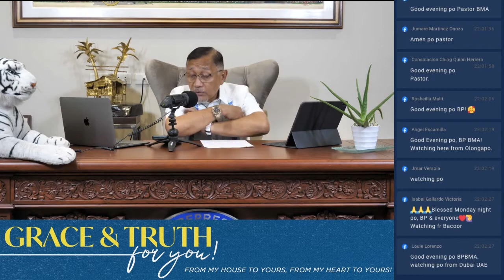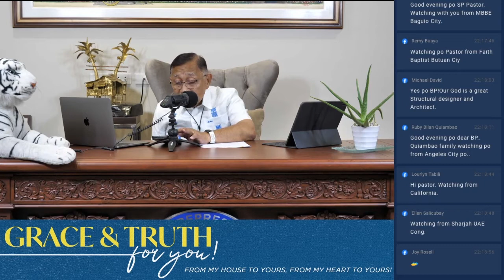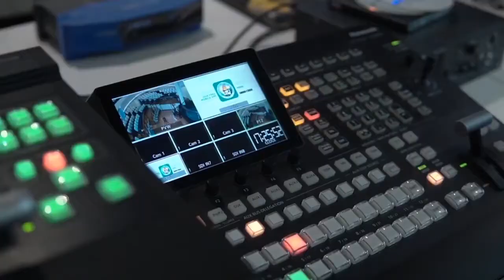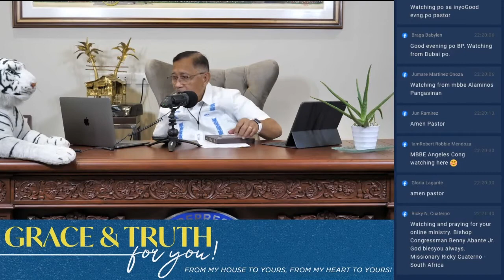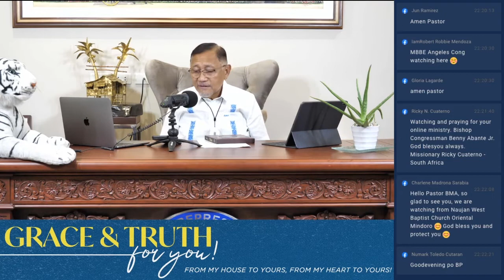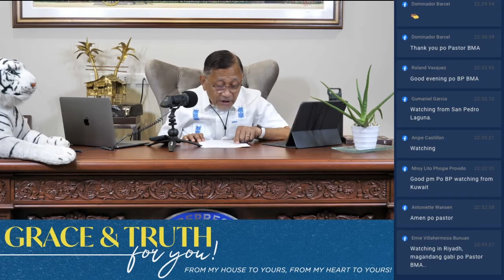Able Men - The Grace and Truth For You! #5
In this episode, let us watch and listen to an exhortation from Exodus 18: 21 (KJV) about selecting able men who fear God, men of truth, those who hate covetousness.